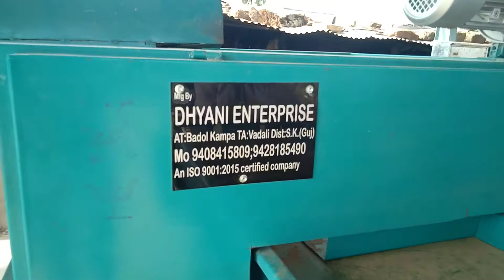Haribhai Laddhabhai patel, At. Kabodra, Ta. Talod, Dist. Sabarkatha